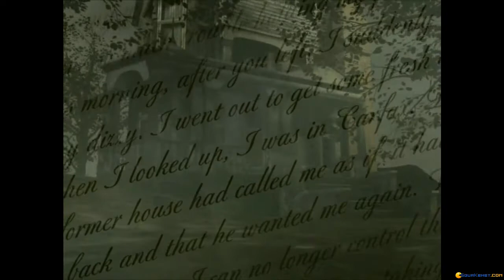Dracula: The Resurrection gameplay (PC Game, 1999)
Introduction and gameplay for Dracula: The Resurrection, PC game produced by Anuman in 1999
Dracula: The Resurrection, a first person puzzle game, graphical adventure features many detailed, hand-painted backgrounds and lots of ambient sound and music.